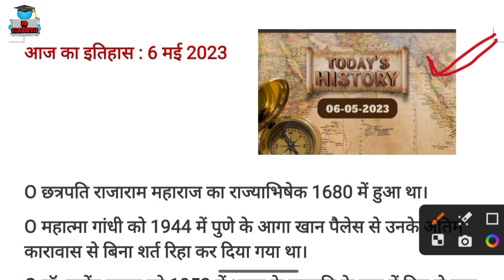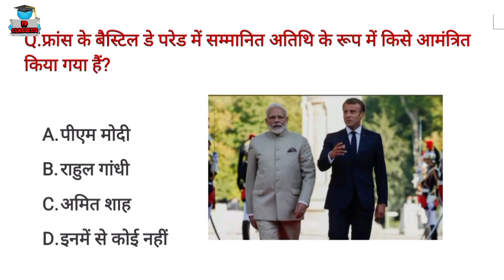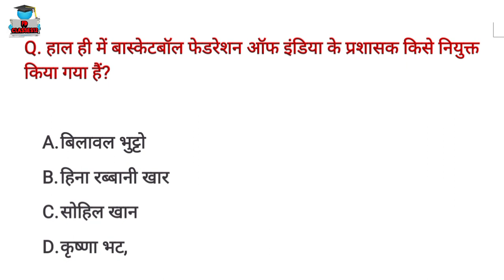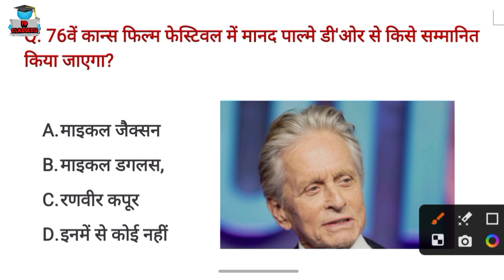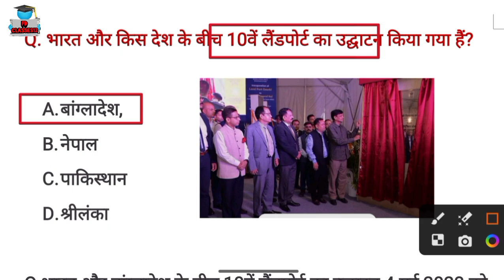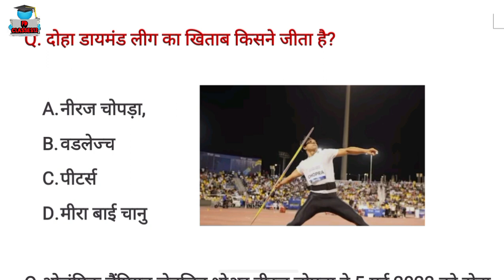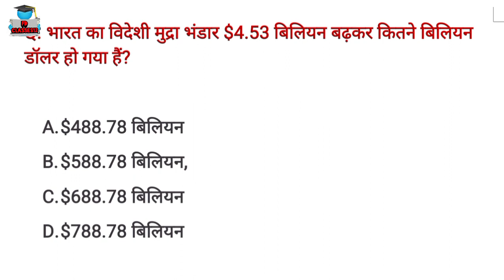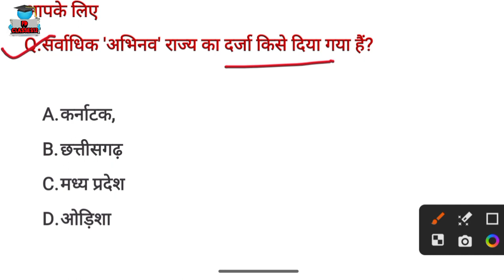राष्ट्रीय व अंतर्राष्ट्रीय करेंट अफेयर्स 2023, National Current Affairs Today, Current Affairs Today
राष्ट्रीय व अंतर्राष्ट्रीय करेंट अफेयर्स 2023 || छत्तीसगढ़ अर्जुना करेंट अफेयर्स 2023 || MCQ
CG CURRENT AFFAIRS 2022,CG ARJUNA CURRENT AFFAIR 2023,CG ARJUNA CURRENT AFFAIR MCQ|
राष्ट्रीय अंतर्राष्ट्रीय करेंट अफेयर्स 2023, India current affairs, Current affairs MCQ 2023

national and international current affairs 2023 for upsc in hindi
current affairs 2023 mp
current affairs january 2023 cg
coco cgpsc current affairs
current affairs marathon 2023
current affairs 6 months 2023

cg current affairs 2023 6 months
cg current affairs 2023 coco
cg current
cg current affairs august 2023